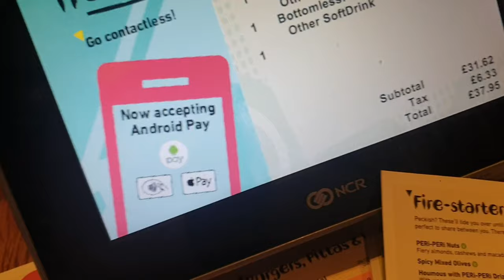SHE'S SHOPPING FOR WHAT? VLOG!! WITH JASMINE!!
Day Vlog with the one and only Jasmine